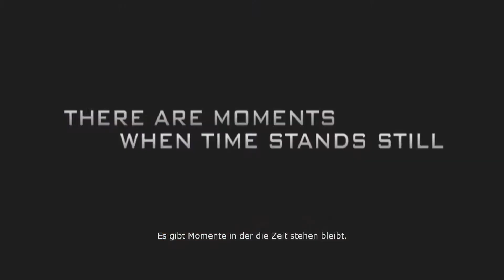TNA Impact! " INTRO " ( PS3 / XBox 360 / Wii )